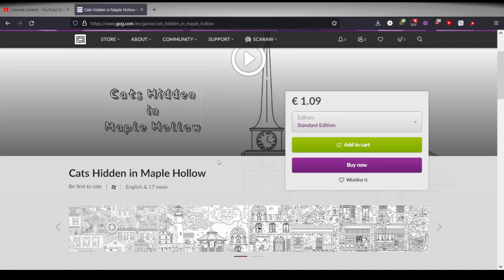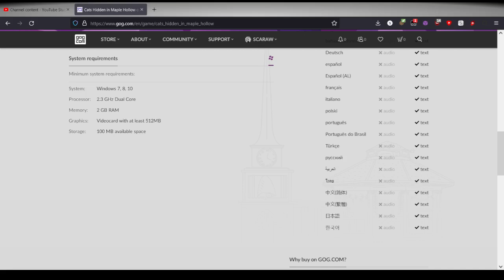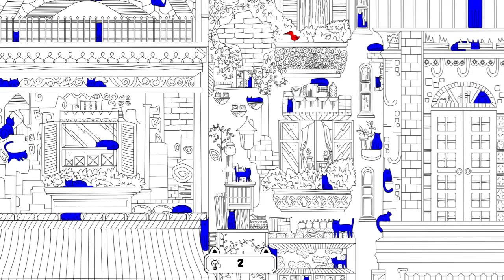Cats in Paris game from Travellin Cats Studio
idk they gave it free